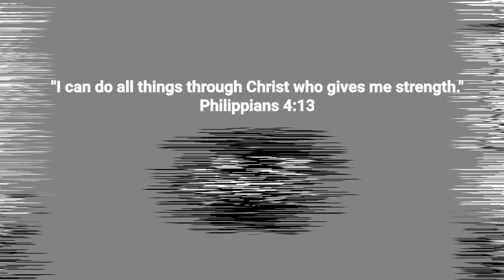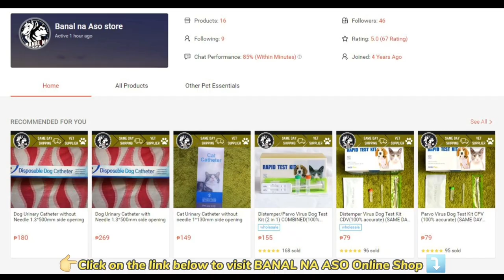MAAGANG PAMASKO SALE SA BOCAUE PET MARKET! | P3,500 SHIH TZU | 10K SALE BULLY, FRENCHIE, SPANIEL